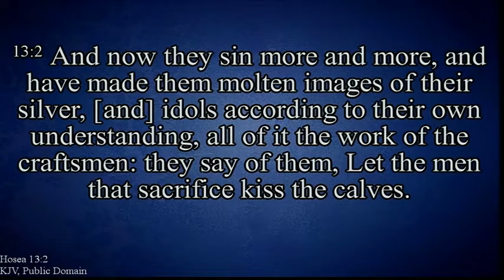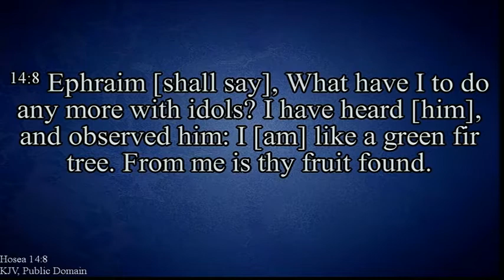UPCOFREPUBLIC April 29, 2020